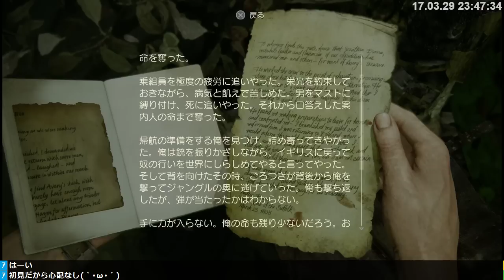【実況】アンチャーテッド 海賊王と最後の秘宝 #22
「Playする映画」、ここに極まる。
『アンチャーテッド 海賊王と最後の秘宝 (Uncharted 4: A Thief's End)』実況プレイ放送の高画質アーカイブ動画です。
放送はトシゾーのニコニコチャンネルで行っています。

▼アンチャーテッド 海賊王と最後の秘宝再生リスト